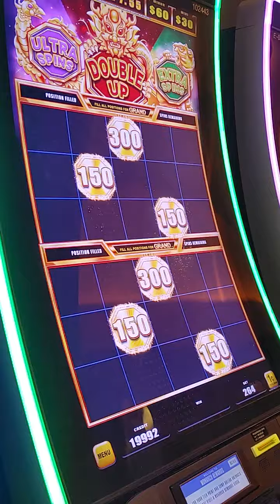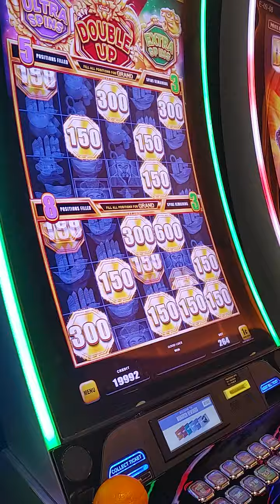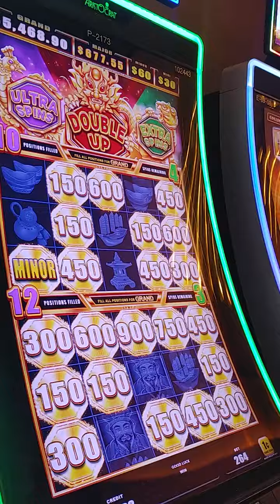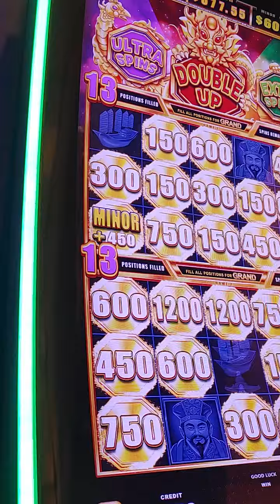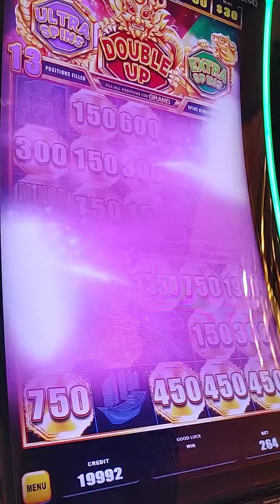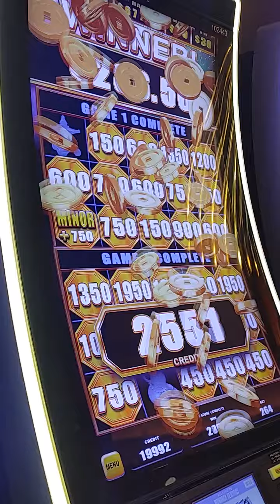SLOTS WITH 🍓 AT MONARCH BLACKHAWK COLORADO CASINO ACTION JACKPOT PLEASE